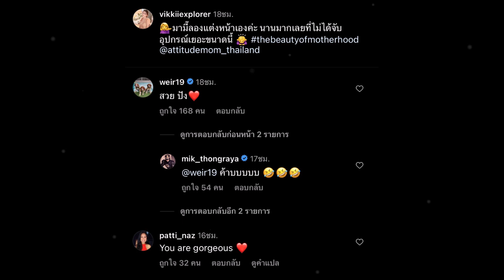“วิกกี้ พีมนต์ญา” แปลงโฉม ลงมือแต่งหน้าเอง ทำสามี – แม่สามีต้องเอ่ยปากชม